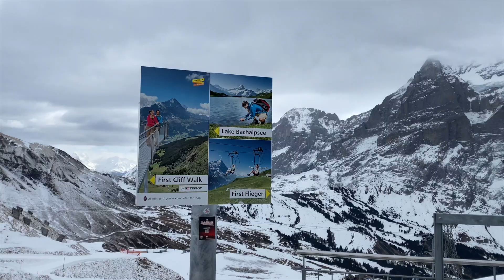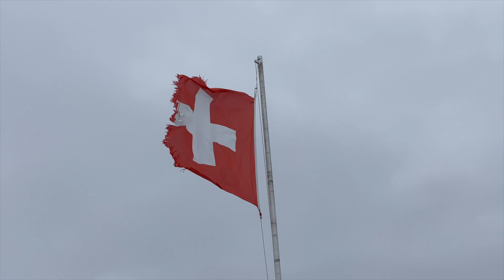Swiss mountains: First Grindelwald and its cliff walk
Visiting First Mountain over Grindelwald in the Jungfrau region. In particular its cliff walk